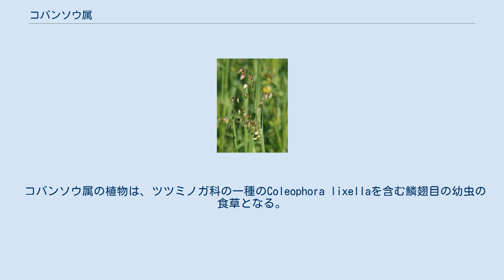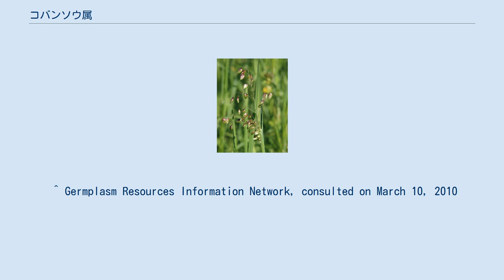コバンソウ属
コバンソウ属はイネ科の一年生植物で、北半球の温帯地域に生育する。
 いくつかの種は観賞用に栽培される。
 コバンソウ属の植物は、ツツミノガ科の一種のColeophora lixellaを含む鱗翅目の幼虫の食草となる。
 コバンソウ属は約12種が含まれ、広く栽培される種が含まれる。
以下に代表的な種を挙げる。
 （名前に * があるものは、異名の可能性のあるもの） ^ チュウコバンソウ(Briza media)のように多年生植物の種もある。
 ^ Watson L, Dallwitz MJ. (2008年). “The grass genera of the world: descriptions, illustrations, identification, and information retrieval; including synonyms, morphology, anatomy, physiology, phytochemistry, cytology, classification, pathogens, world and local distribution, and references”. The Grass Genera of the World. 2009年8月19日閲覧。
 ^ Germplasm Resources Information Network, consulted on March 10, 2010